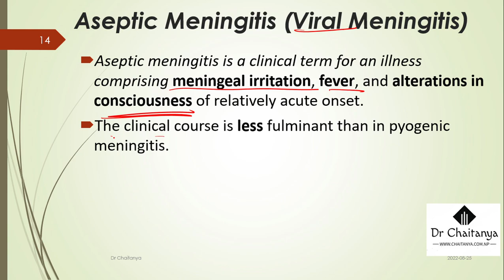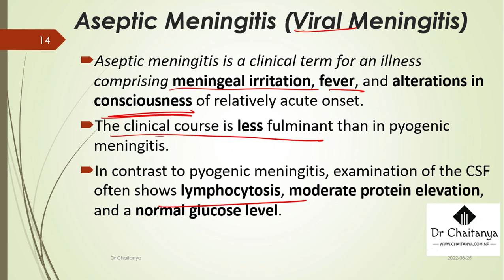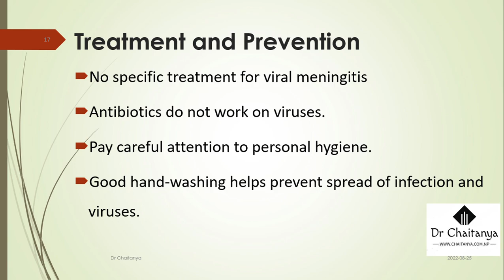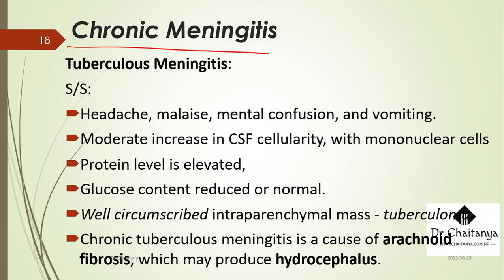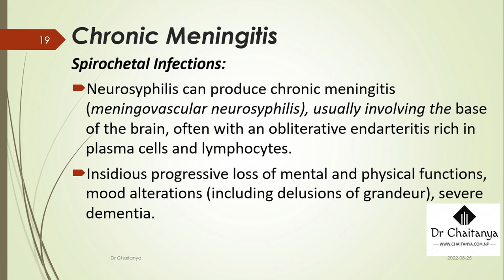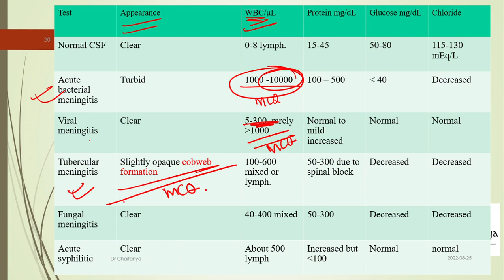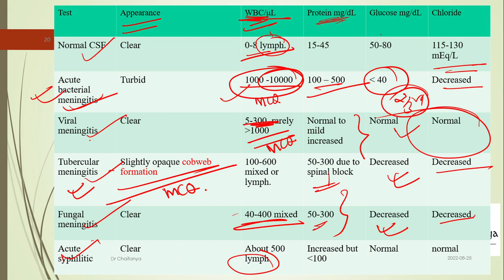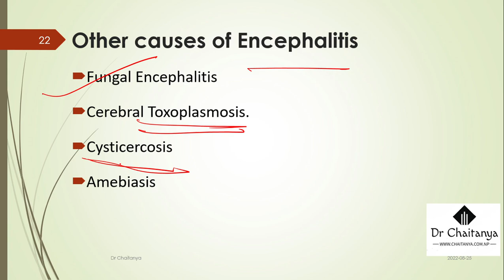Aseptic meningitis fungal meningitis MBBS/MD/MS and PSC in Nepal: Preparation Tips &Tricks